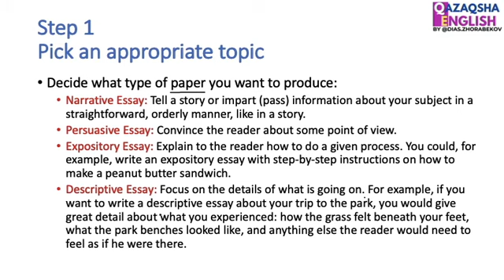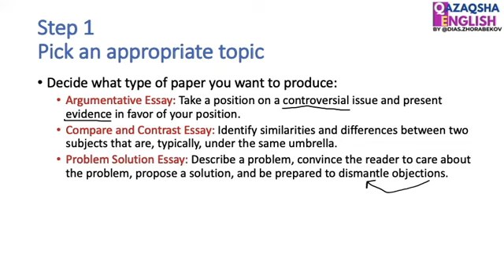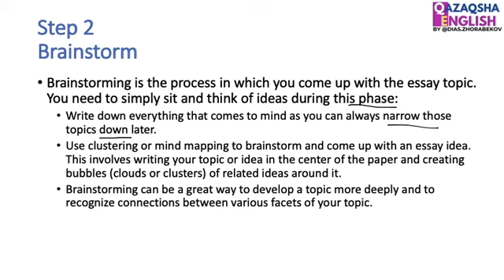How to Write an Essay